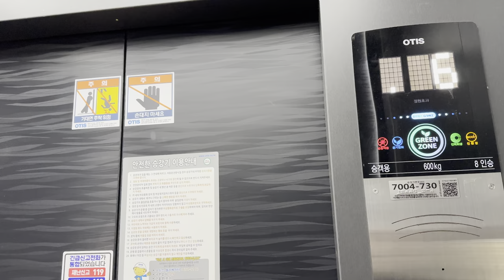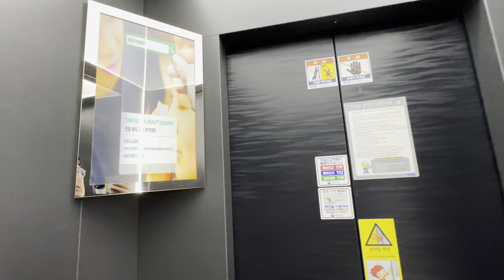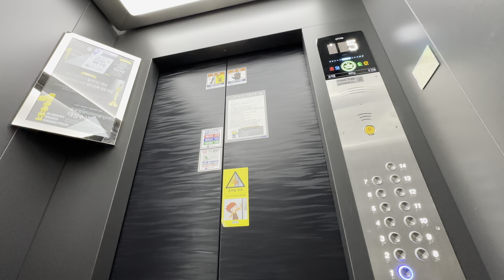2020 ACD5MRGM1(M) | 광주광역시 동구 금남로4가 F2MG(舊. 대한빌딩) OTIS엘리베이터 탑사기 (feat. 건물주가 바뀌자마자 엘리베이터도 갈려버려..)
[현장 소개]
1993년 4월 말에 준공된 15층 규모의 오피스 빌딩입니다.

[승강기 소개]
대한빌딩 시절에는 1993년식 금성엘리베이터를 운용하고 있었으나, 2020년에 광주 소재 미용학원인 F2MG글로벌뷰티아카데미에서 이 건물을 사들인 뒤 엘리베이터도 조금 일찍 OTIS ACD5MRGM1(M)으로 세대교체를 실시한 모습입니다. GeN2 Life Modern Black 트림이 적용되었으며, 준풀옵션으로 설치된 모습을 확인할 수 있습니다. 돈이 상당히 많았나 보네요. 다만, 증속할 돈은 없었나 봅니다...